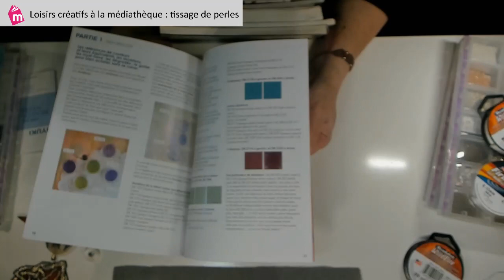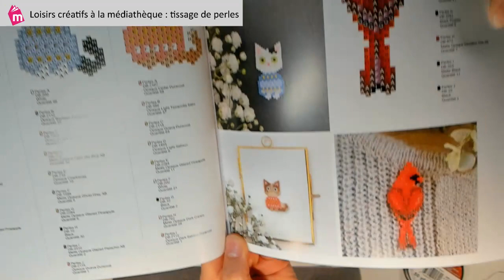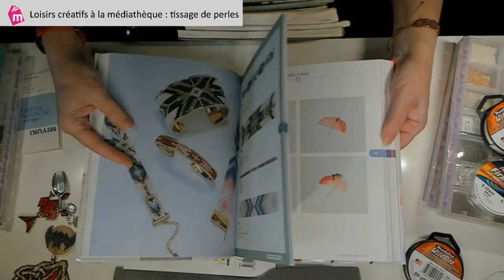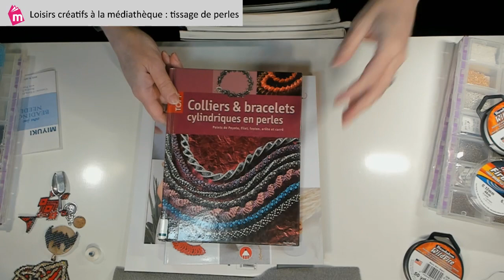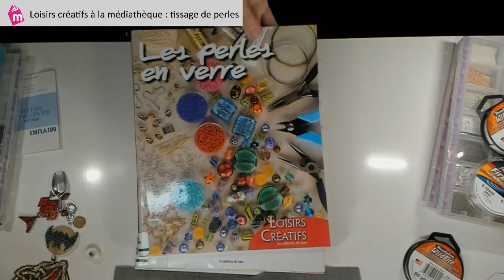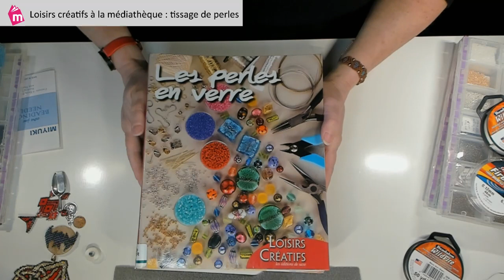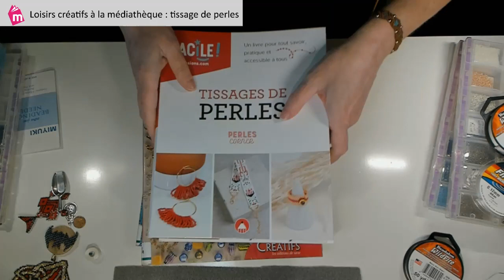Démonstration de tissage de perles : entraide créative à la médiathèque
00:00 - pourquoi ce rendez-vous ?
00:04:55 - Les outils nécessaires pour le tissage à l'aiguille
00:29:52 - Les différents types de perles et approvisionnement en fournitures
00:45:08 - Les différentes techniques de tissage
01:08:46 - démonstration de tissage en peyotl
01:30:57 - démonstration de tissage en brick stitch
01:42:07 - Les perles, ce n'est pas que pour les filles !
01:44:35 - Fin de la démonstration de brick stitch
01:51:45 - présentation des ateliers d'entraide créative à la médiathèque
01:53:00 - Bibliographie (livres sur le tissage de perles)

Suivez les prochaines émissions sur la chaîne Twitch de la médiathèque.

Et retrouvez la programmation des rendez-vous à distance sur le site de la médiathèque.